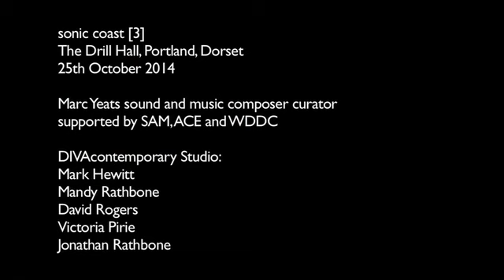"... I want to know about the lull in the storm" in four parts by Adam Fergler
"... I want to know about the lull in the storm" in four parts 2009
by Adam Fergler
performed by Meridian Brass